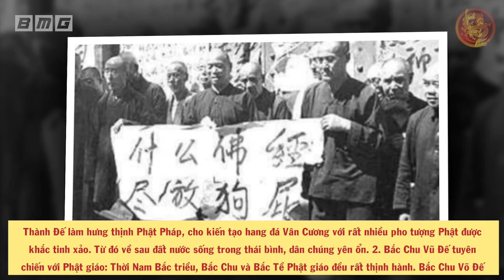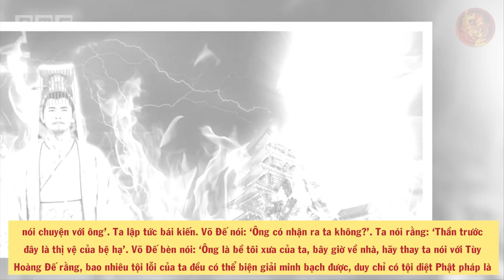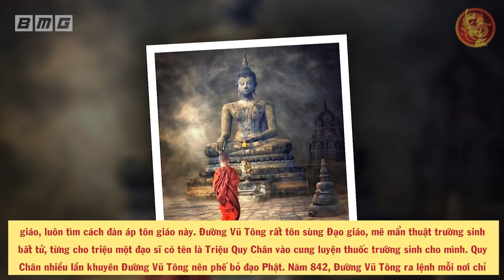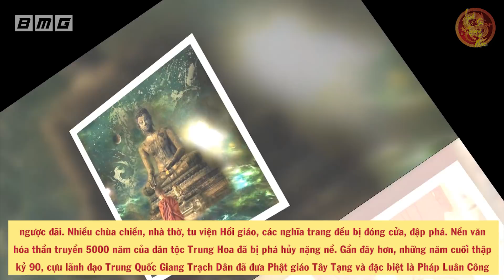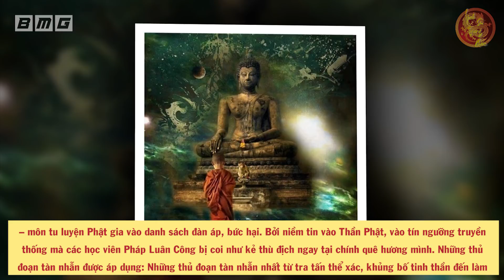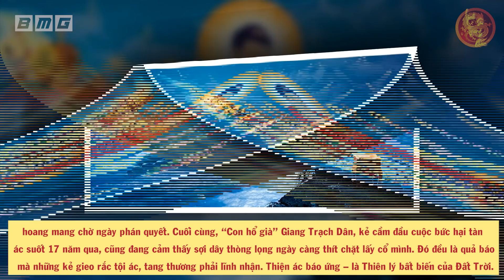Coi Thường Đức Phật Và Quả Báo Rùng Rợn Đến Với Những Triều Đại Trung Hoa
Nội dung:
Quý vị và các bạn thân mến, chúng ta vốn biết đến Trung Quốc là xứ sở của Thần, từng được mệnh danh là mảnh đất “Thần Châu”. Phật giáo du nhập vào Trung Quốc từ thế kỉ thứ 2, dưới thời Hán Minh Đế Lưu Trang. Sau một đêm nằm mộng thấy Thần Phật bay khắp cung điện, ông đã cử sứ đoàn 12 người sang tận Ấn Độ mang ảnh, tượng Phật Thích Ca Mâu Ni và kinh sách Phật giáo về. Ở kinh đô Lạc Dương, Hán Minh Đế còn dựng ngôi chùa đầu tiên của Trung Quốc có tên là Bạch Mã. Nhưng không phải vị hoàng đế nào cũng thành tâm kính Phật như vậy.
Và kết quả là, đại nạn liên tiếp, Mặc dù tình tiết có khác nhau, nhưng kết cục lại đều khiến người ta phải kinh người hoảng sợ. Hãy cùng khám phá với chúng tôi ngay sau đây!

🔥Danh sách phát:
🔥 Cộng đồng:
- Nguồn tham khảo: wiki
- Biên tập nội dung & MC: Cẩm Chi
- Dựng video: Tú Nguyễn